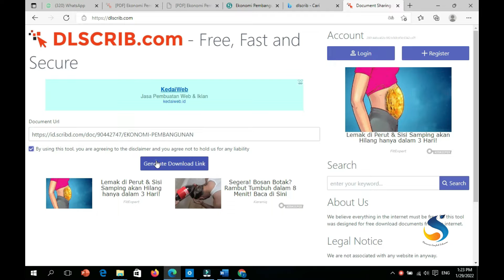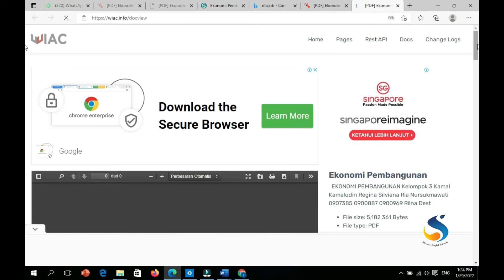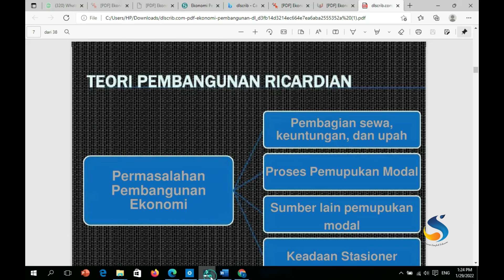Tips Cara Download E-Book Scirbd Gratis Tanpa Login |Cepat & Mudah 2021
Hallo, Software Mahasiswa Mau berbagi sama kalian, Bagiaman mendownload E-Book, PPT, dan Referensi Lainya yang ada di Scribd secara gratis tanpa perlu Log in.
Mohon Disimak Video

Voice : Andini